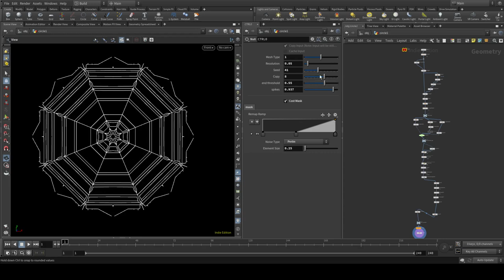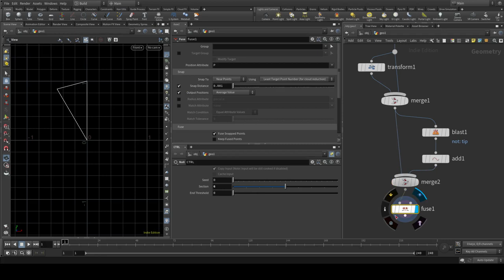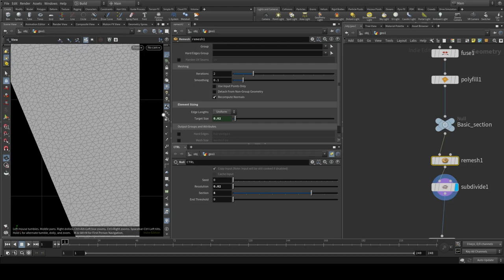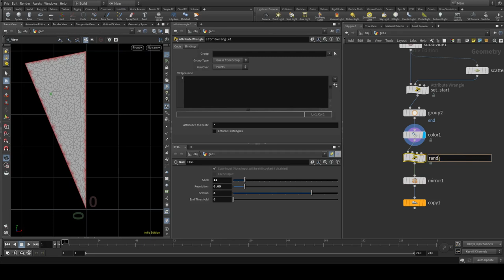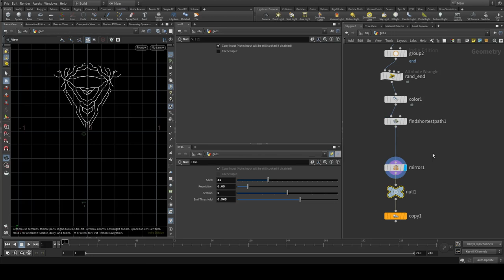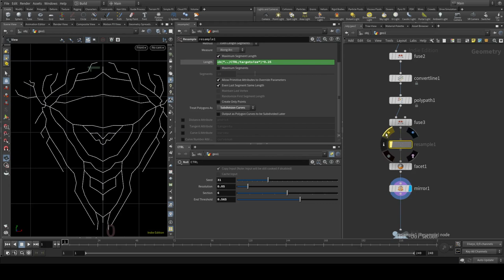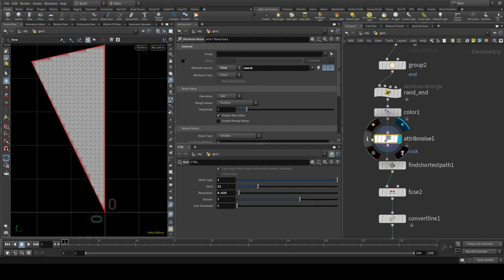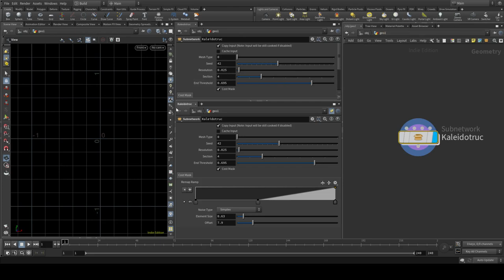[FR] HOUDINI Tutoriel - Motif Kaleidoscotruc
Dans ce tuto, je vous montre mon setup pour générer un motif quelque peux Kaléidoscopique.